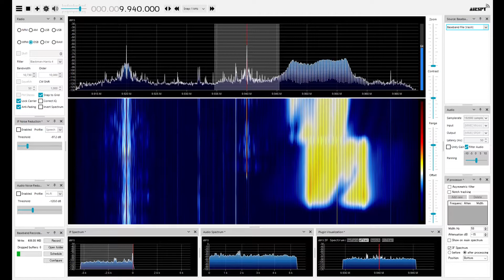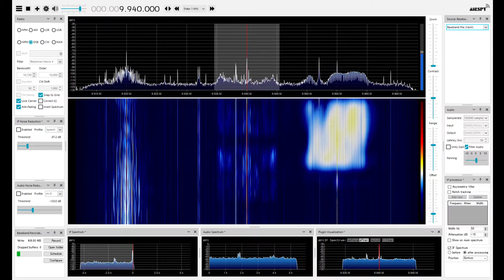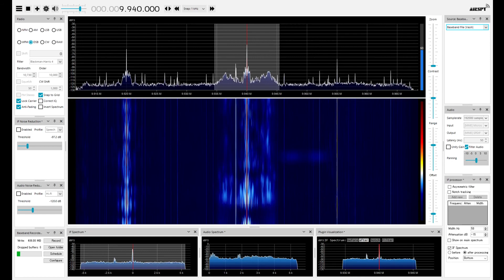Radio Thailand 9940kHz 2021/01/11 2200JST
今日も某国からのHFレーダーが暴れてくれた。受信帯域内に投下されなければ、キレイなイルミなんだけどなぁ